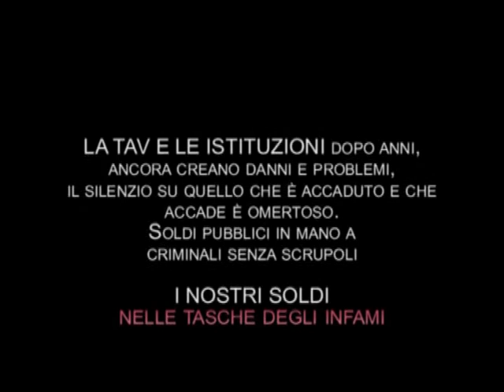Tor Sapienza Crimini senza confine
Uno scandalo senza fine, il massacro del territorio ad opera di TAV e Istituzioni non finisce mai, soldi pubblici che hanno ingrassato moltissimi individui a discapito della collettività. In questo caso l'interramento di rifiuti su un acquedotto e tutto ciò non controllato da nessuno e per costruire case TAV ai danneggiati amici di merende) Lo stato pietoso della Stazione di Tor Sapienza la dice lunga sul menefreghiso, opere compensative mai fatte, abbattuta una pineta per far posto ad un anfiteatro mai realizzato. Per ora buona visione